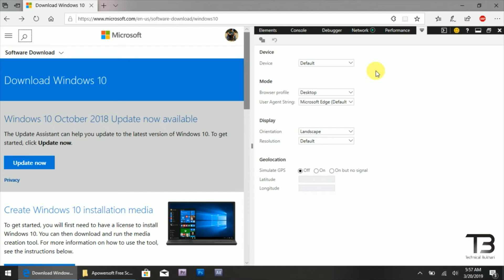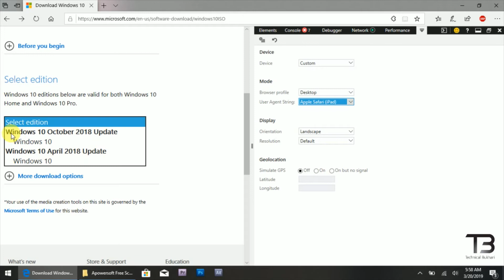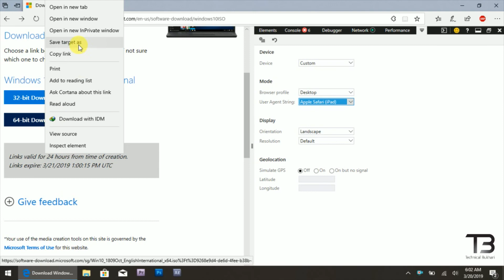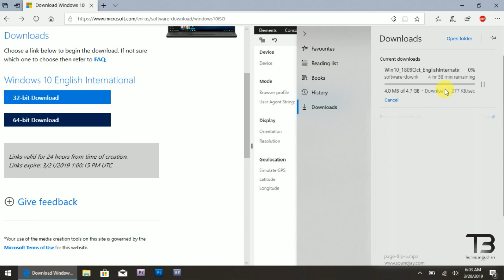How To Download Windows 10 ISO File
We will learn today How to Download Windows 10 ISO File. It is difficult to download windows 10 ISO file to Install windows 10 using bootable usb. There is another software called media creation tool that will help you to download windows 10 ISO file but an uncertain electric break can interrupt your download and will force you to start from beginning. I have found this method to If you have any other method to download windows 10 please share that in the comment section below.